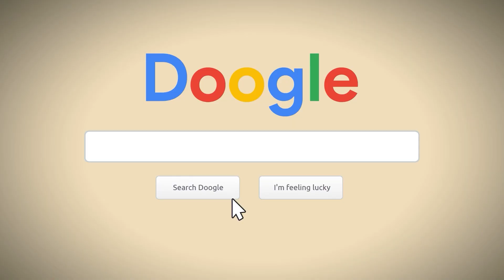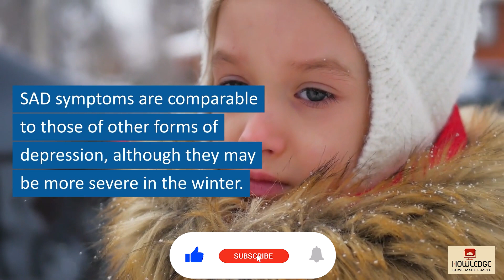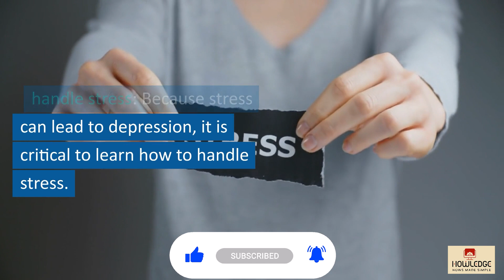How to Beat Seasonal Depression: Its Causes, Symptoms, and Treatments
Seasonal depression, often known as seasonal affective disorder (SAD), is a kind of depression that is linked to seasonal changes. Every year, it starts and concludes around the same time.

The precise cause of seasonal affective disorder is uncertain. Some of the things that may come into play are as follows:
Circadian rhythm (biological clock): winter-onset SAD may be caused by the decreasing amount of sunlight in the autumn and winter. This decrease in sunshine may cause your body's internal clock to malfunction, leading to depression.
SAD may be caused by a decrease in serotonin, a brain chemical (neurotransmitter) that modulates mood. Reduced sunshine can cause a decline in serotonin levels, which can lead to depression.
The change of seasons can upset the body's melatonin balance, which affects sleep patterns and mood.
Symptoms: Seasonal affective disorder symptoms often develop in late autumn or early winter and disappear over the warmer months of spring and summer. Symptoms could include:
Every day, I feel listless, unhappy, or down for the majority of the day.
Loss of interest in previously enjoyed activities
Feeling lethargic and lacking energy
Having issues with excessive sleep?
Carbohydrate cravings, overeating, and weight gain
Having trouble concentrating
Feelings of hopelessness, worthlessness, or remorse
Thinking about not wanting to live
Light therapy, psychotherapy, and medicines may be used to treat seasonal affective disorder.
Light treatment, also known as phototherapy, involves sitting a few feet away from a specific light box so that you are exposed to intense light within the first hour of waking up each day. Light treatment imitates natural outside light and appears to alter brain chemicals associated with mood.
Psychotherapy, commonly known as talk therapy, is another approach for treating SAD. Cognitive behavioral therapy, a type of psychotherapy, can assist you in learning healthy methods to manage SAD.
Medications: Antidepressant medication can help some people with SAD, especially if their symptoms are severe.
Remember that an appropriate diagnosis and treatment plan require consultation with a healthcare expert. If you're feeling depressed for days at a time and can't get inspired to do things you generally love, contact your doctor. This is especially critical if your sleeping and eating habits have changed, you are feeling gloomy, or you are contemplating suicide.

Chapters:
00:00:00 Seasonal Depression: Definition, Causes and Treatment
00:00:05 What Exactly is Seasonal Depression?
00:00:37 How Widespread is Seasonal Depression?
00:00:51 When Exactly Does Seasonal Depression Begin?
00:01:04 What Exactly are the Signs and Symptoms of Seasonal Depression?
00:01:17 Hopeless Tendency
00:01:22 Low Power
00:01:25 Disinterest in Activities
00:01:30 Disturbed Appetite
00:01:35 Disturbed Sleep Cycle
00:01:38 Alteration in Weight
00:01:43 Irritability
00:01:47 Lack of Concentration
00:01:52 Suicidal Thoughts
00:02:03 What is the Duration of Seasonal Depression?
00:02:15 What Can You Do to Avoid Seasonal Depression?
00:02:54 What Can You Do to Help with Seasonal Depression?
00:03:02 Light Therapy
00:03:09 Talk Therapy
00:03:17 Medication